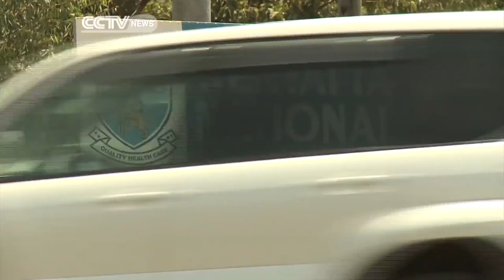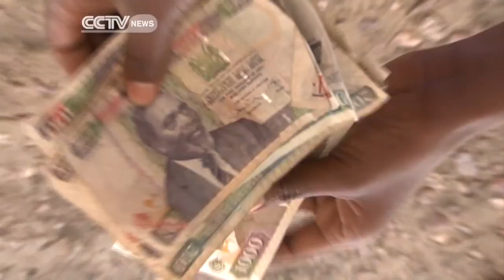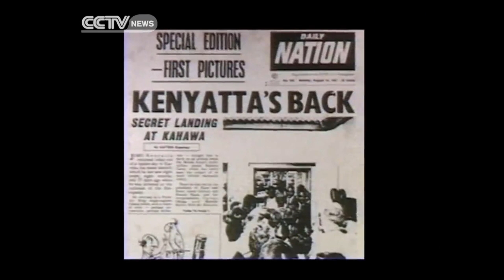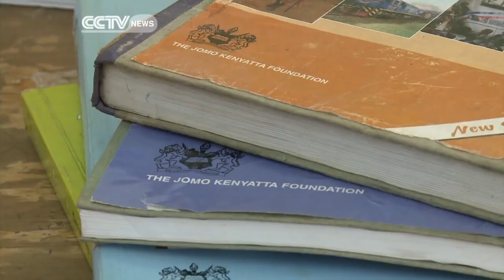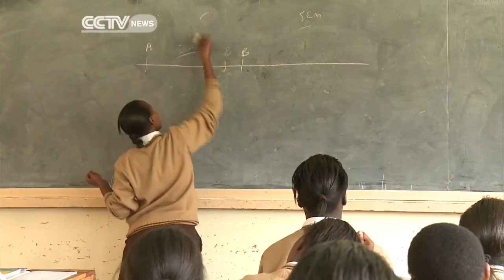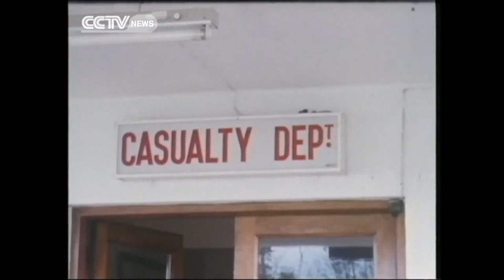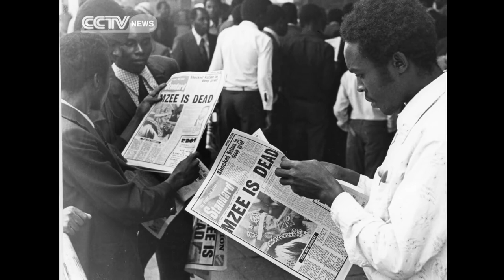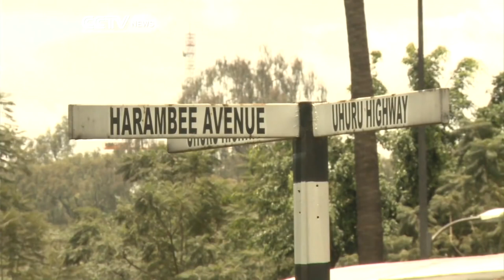Faces of Africa Jomo Kenyatta The Founding Father of Kenya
Many institutions bear his name. He upgraded the economic status of the country after independence. But his reign faced dark shadows when three prominent politicians were assassinated. Up to date he is accused of acquiring massive pieces of land.

He is Jomo Kenyatta, the first president of Kenya.